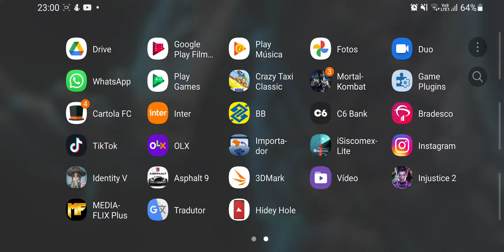identity v android gameplay with fps counter on galaxy S10 #4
4.1 GB game. Fps counter from game tools from samsung.